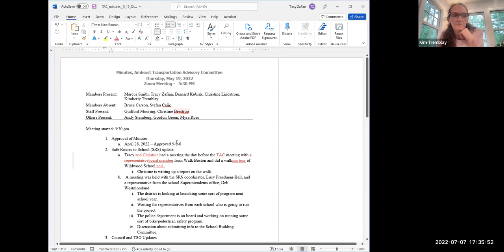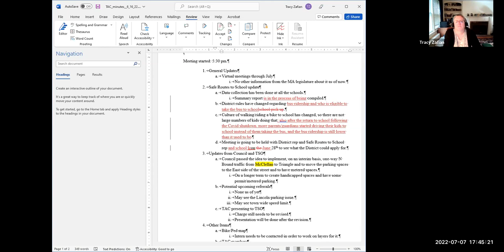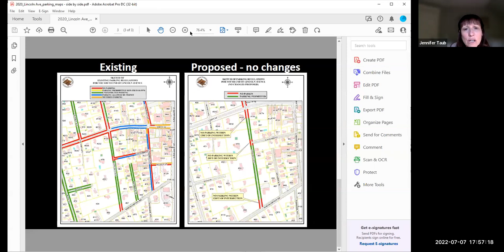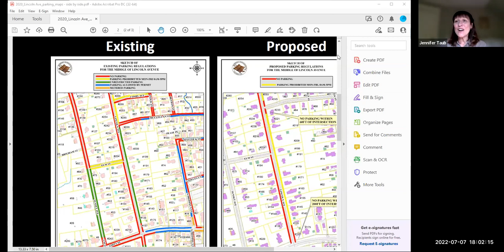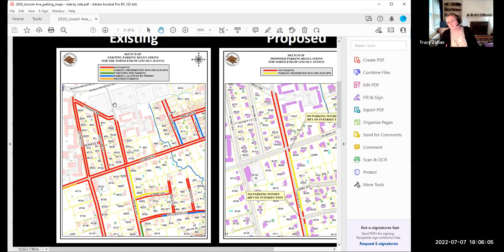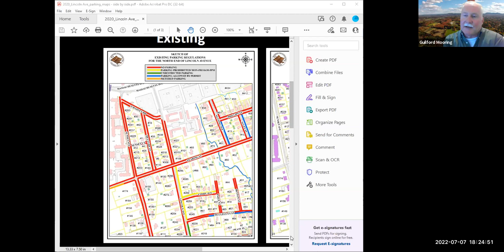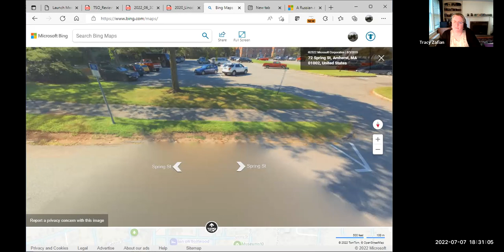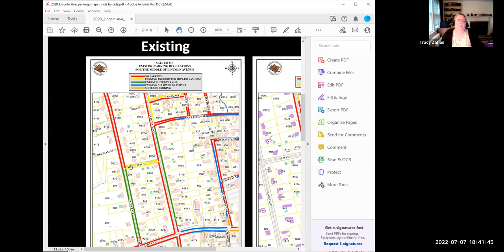Transportation Advisory Committee July 7, 2022